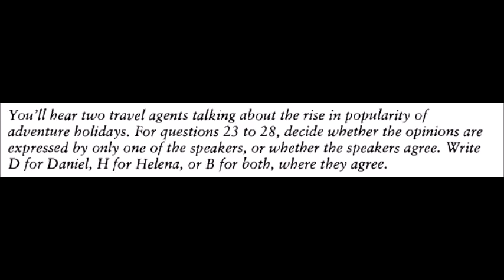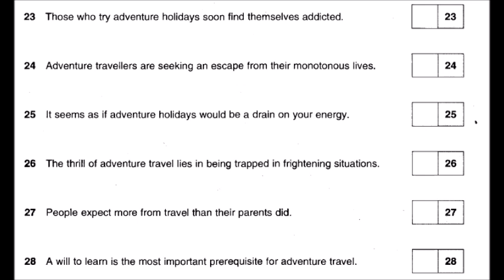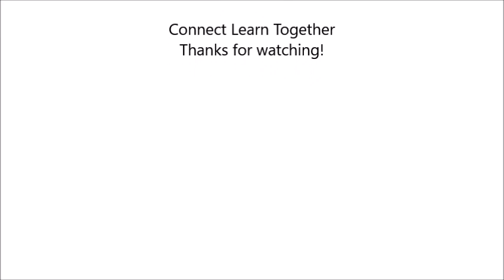C2 LISTENING ACTIVITY WITH ANSWERS PART 4 CPE PROFICIENCY CAMBRIDGE 2020 EXAM PRACTICE ADVANCED